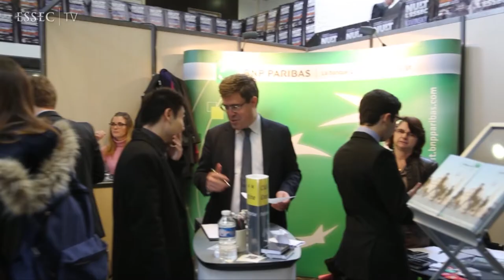FT Rankings 2013: The ESSEC Advanced Master in Financial Techniques ranked #2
The ESSEC Advanced Master in Financial Techniques ranked #2 worldwide & #1 in Asia!

ESSEC Business School has again been named 2nd worldwide "for best Master in Finance program" in the FT Rankings 2013 thanks to the Advanced Master in Financial Techniques, and confirms ESSEC's position as a leader, offering one of the world's most highly regarded Masters in Finance. In addition, the program has earned 1st place in Asia.